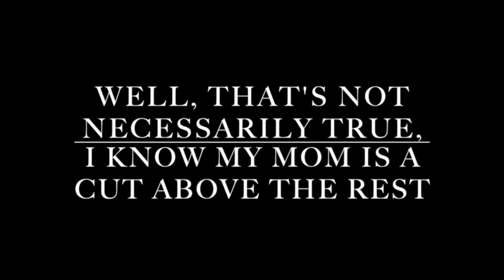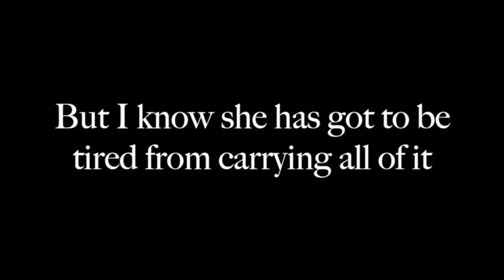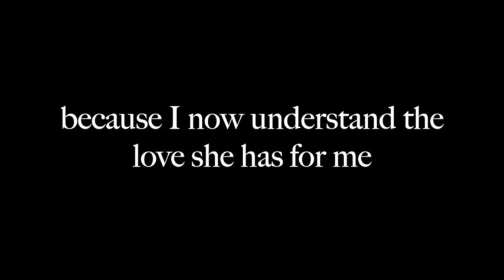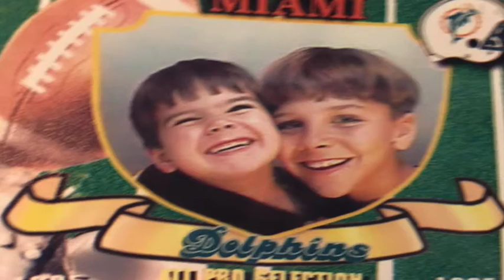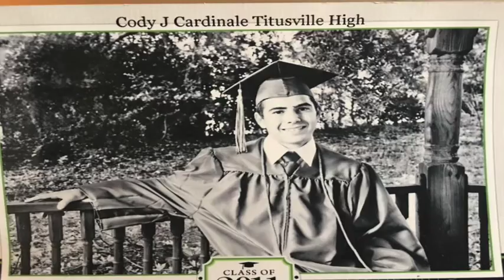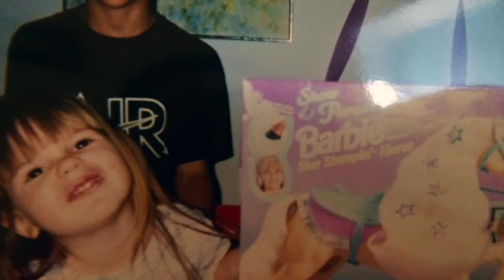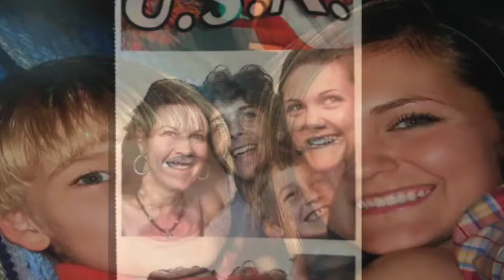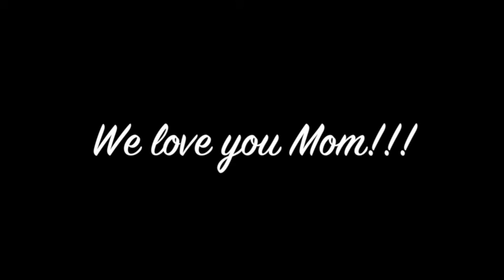mothers day final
Mother's Day video 2016